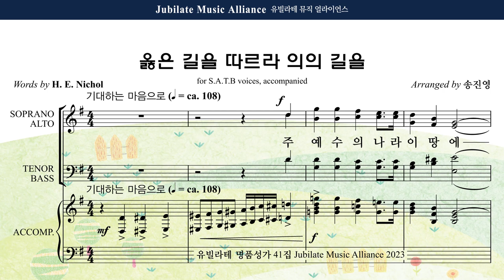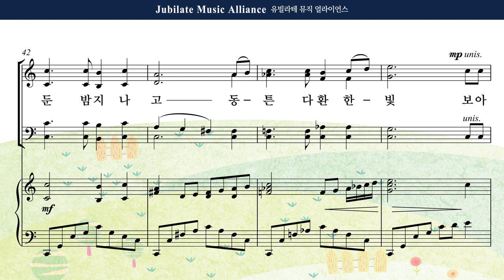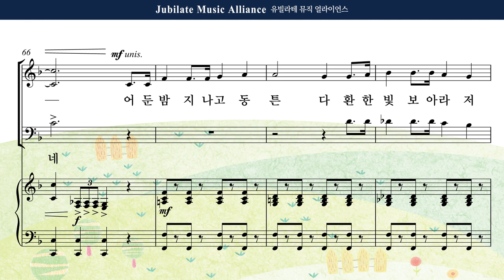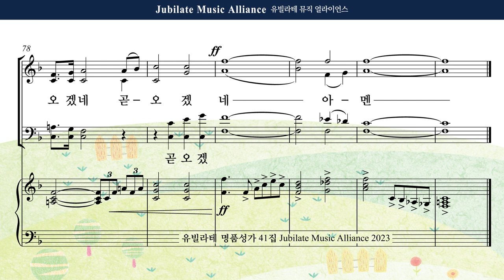[유빌라테 41집] 04. 송진영 - 옳은 길을 따르라 의의 길을 Soprano MIDI ver.